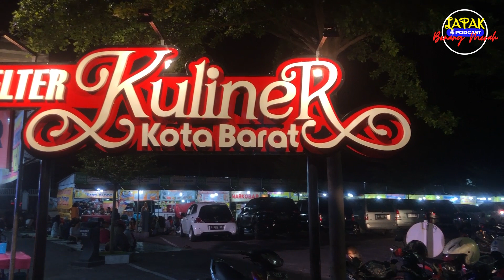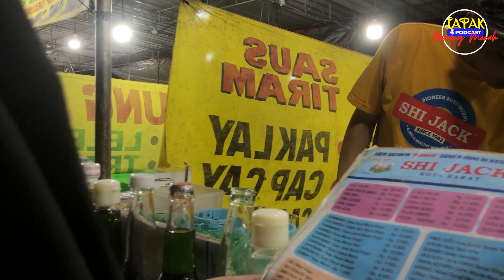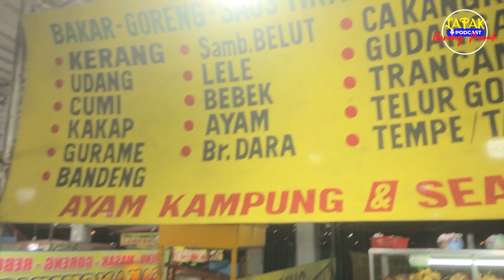SURGANYA KULINER!!! SHELTER KOTA BARAT TERSEDIA BERANEKA RAGAM MAKANAN!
Shelter ini berada di areal parkir di sebelah selatan Lapangan Kota Barat. Shelter kota barat ini dibangun dengan tujuan menampung para PKL yang dulu berada di  Jl. dr. Moewardi yang terdampak pembangunan jalan layang (flyover) Manahan. Shelter ini memiliki tempat yang cukup luas, selain menikmati makanan. Disini juga tersedia live music, bagi para pengunjung bisa menikmati music sambil makan atau menunggu pesanan. Bahkan kalian juga bisa bernyanyi, bersuka ria di sana.